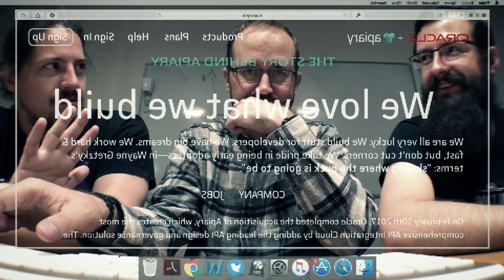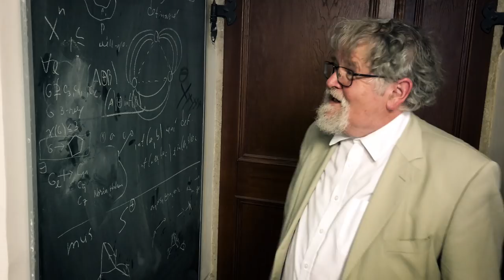Forbes České naděje: Jakub Nešetřil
Příběh Jakuba Nešetřila, který stojí za českou firmou Apiary, největším byznysovým úspěchem mladé české podnikatelské generace. V roce 2016 ji koupil za jednotky miliard korun Oracle, softwarový kolos ze Silicon Valley. Proč chce pořád žít v Česku? Jak se vyrovnal se strašidelnou diagnózou? Co mu dodává energii a inspiraci?

Sledujte pilotní díl dokumentu České naděje.